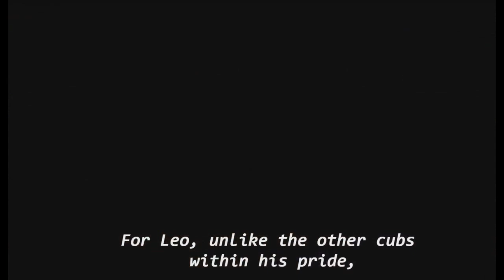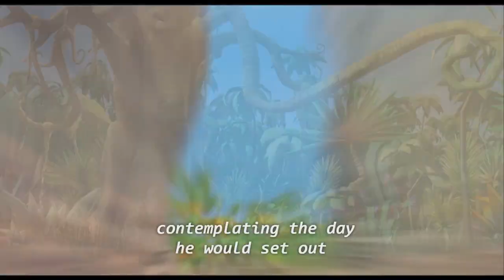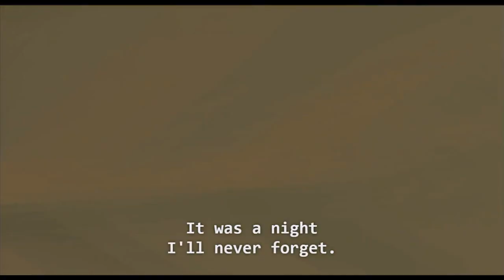BAD MOVIES: LEO THE LION - PART 1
Like rate and sub!!